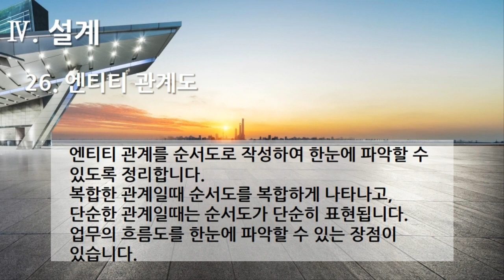[편집] 3부. 플랫폼 개발구축(Build Platform Development) - 설계(Design) 26. 엔티티 관계도